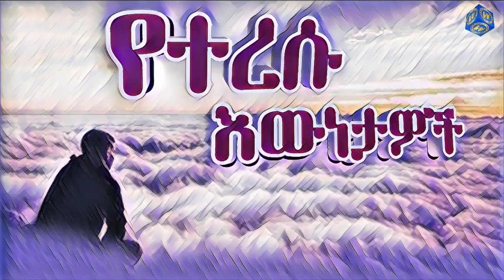የተረሱ እውነታዎች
like እንዲሁም ይህ video ይጠቅማል ብላችሁ ካሰባችሁ share ሰብስክራይብ ያድርጉ።
እንዲሁም የደውል ምልክቱን ይጫኑ።
Yemaleda senek If you are not a member of the YouTube Channel family, subscribe to this video if you like it Like and share this video if you think it will be useful.
Also press the ringtone
እነዚህን ስራዎች ብትመለከቱም በብዙ መልኩ ትጠቀማላችሁ
You may also like:
የቴሌግራም ሊንክ
 ጓዶቼ ጠዋታችን ይመር ምሽታችሁም እንደሁ ።የሁለቱ ግዜያት መልካም መሆን ደግሞ በይበልጥ ህይወታችንን በተስተካከለው የህይወት ጎዳና ላይ እንዲጓዝ የማይናወጥ መሰረት ይሆነናል። እንደ ሰው የምንፈልገውን ስኬታማ የሆነ ህይወትን ከእጃችን ጭብጥ ለማስገባት ምን ያህል ደክመናል?…ምን ያህል ውጣ ውረዶችንስ አሳልፈናል? አሁንስ ላይ የዚህ የፍላጎታችን ሩጫ በስኬት ሚዛን ተመዝኖ ምን ያህል ደረጃ ላይ ተቀመጠ?  … እስኪ ሁላችንም እራሳችንን እንጠይቅ። ከህሊናችንም ጋር ሰብአዊ እርቅን እናውርድ…።